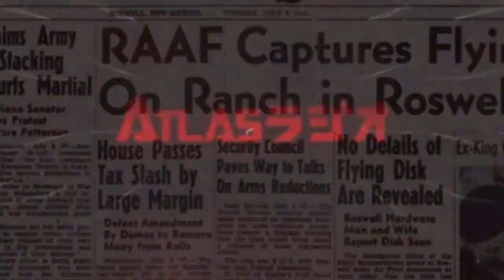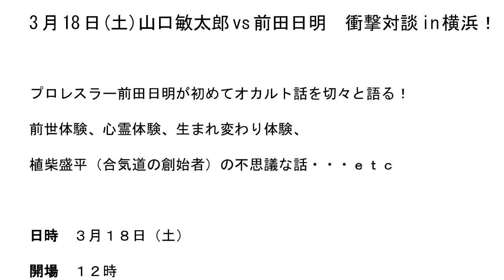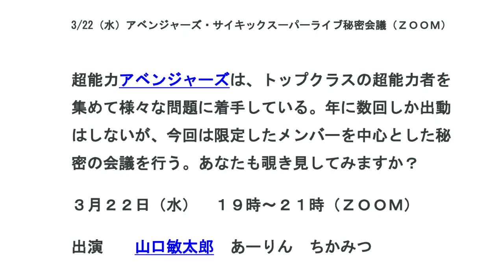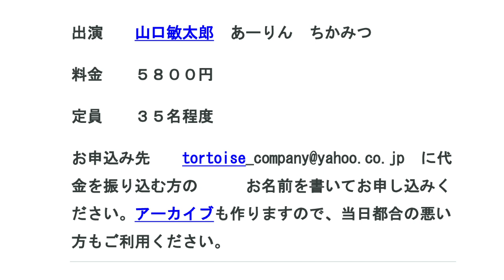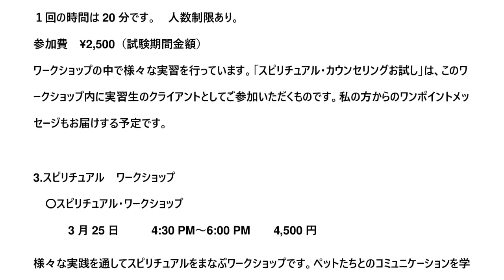【インタビュー】櫻まりな登場 愛知県で巨大なUFOと遭遇した。 ATL5th40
櫻 まりなHP